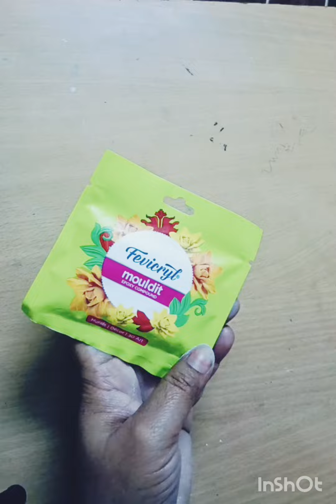DIY 🐠 Fish/How to make fish 🐠 with clay/क्ले से मछली कैसे बनाएं l